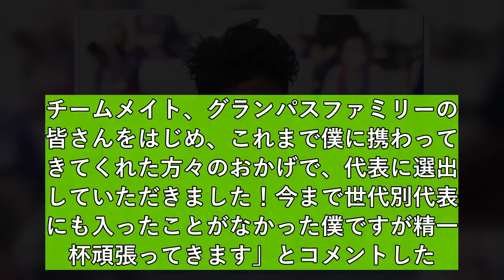最新ニュース 2021年3月21日 Ｃ大阪・原川 初招集の日本代表に不参加 名古屋・稲垣を追加招集